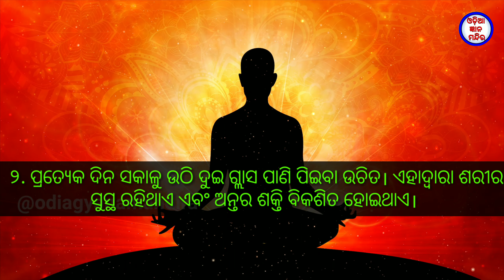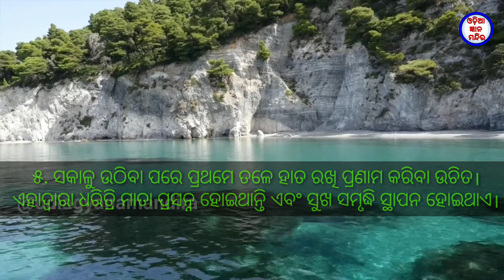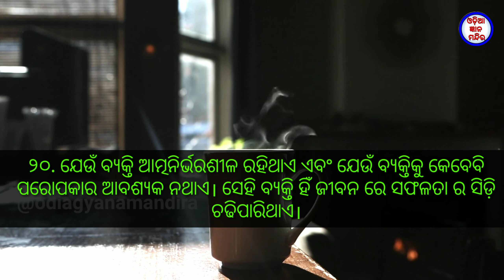ସର୍ବଦା ନିଜ ଭୁଲ କୁ ସ୍ୱୀକାର କରିବା ଠିକ ନା ଭୁଲ ୨୦ + ଅନୁଚିନ୍ତା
Sarbada nija bhul swikara Kariba thik na bhul 20 + anuchinta